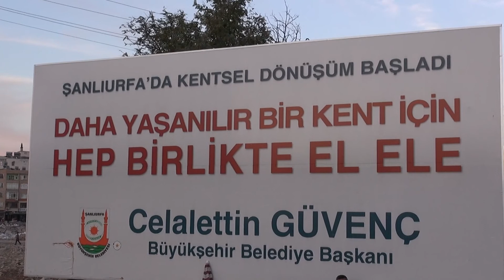Güvenç, "4 ayda 292 Tane Bağımsız Bölümü Yıkımını Tamamladık"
Kentsel dönüşüm kapsamında Eski Hal Pazarında yapılan çalışmaları yerinde inceleyen Başkan Celalettin Güvenç, Şanlıurfa Büyükşehir Belediyesinin Eski Sanayi Bölgesinde 4 ayda 292 bağımsız bölümün yıkımını tamamlayarak, 1. Etapta Birinci Bölümünün en kısa sürede temelinin atılacağının müjdesini verdi.